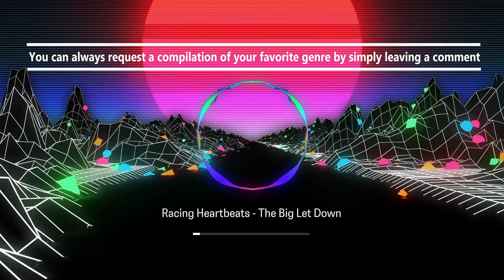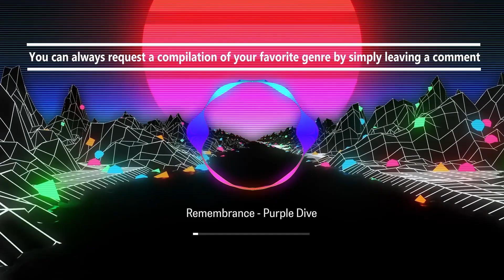Celestial Horizons: A Melodic Odyssey through Time and Space (Royalty Free, No Copyright Music)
Embark on an extraordinary journey through time and space with "Celestial Horizons: A Melodic Odyssey through Time and Space." This captivating collection of tracks invites you to immerse yourself in a universe of mesmerizing soundscapes and evocative melodies that transcend boundaries.

ELFL sets the cosmic tone with "A Nebula Inside," a composition that envelops you in ethereal atmospheres and takes you on a celestial voyage of introspection. Falcon Dives follows with "Another Monday," a track that captures the essence of optimism and adventure through its uplifting melodies and infectious beats.

Experience the breathtaking beauty of "Epic Sunset in the Rearview Mirror" by Oh the City, where cinematic soundscapes and sweeping melodies create a sense of grandeur and awe. Particle House presents "Heart and Stone," a composition that blends delicate piano melodies with electronic elements, evoking a sense of emotional depth.

CLNGR introduces "Hurt You Anymore," a track that combines haunting vocals with pulsating rhythms, exploring the complexities of love and heartache. Gamma Skies takes you on a futuristic journey with "In a Spaceship," a composition that merges electronic textures and mesmerizing beats, immersing you in a realm of technological wonders.

Feel the adrenaline rush of the open road with "Midnight Highway" by Coma Svensson, a track that combines driving rhythms and atmospheric layers, invoking a sense of adventure and freedom. The Big Let Down presents "Racing Heartbeats," a composition that pulsates with energy and excitement, capturing the thrill of a competitive spirit.

Let yourself be enveloped by the nostalgic beauty of "Remembrance" by Purple Dive, where wistful melodies and dreamy atmospheres transport you to a realm of cherished memories. ELFL returns with "Transhumanism," a track that explores the convergence of technology and humanity, blending futuristic elements with melodic grace.

Embark on this melodic odyssey through time and space, where celestial horizons and boundless possibilities await. Let the evocative melodies and captivating rhythms guide you on a transformative musical journey that transcends boundaries and sparks the imagination.

00:00 A Nebula Inside - ELFL
03:10 Another Monday - Falcon Dives
05:16 Epic Sunset in the Rearview Mirror - Oh the City
08:18 Heart and Stone - Particle House
12:10 Hurt You Anymore - CLNGR
15:31 In a Spaceship - Gamma Skies
18:41 Midnight Highway - Coma Svensson
21:24 Racing Heartbeats - The Big Let Down
24:14 Remembrance - Purple Dive
28:12 Transhumanism - ELFL